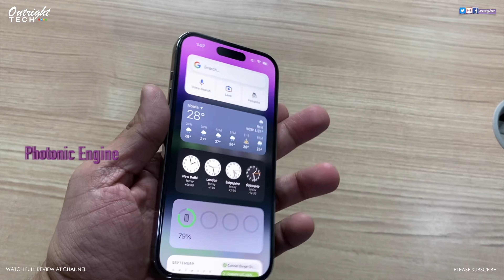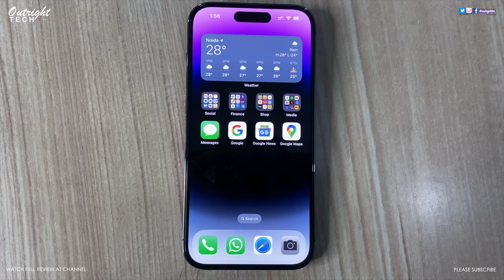iPhone 14 Pro Camera Review | Why Is This A Super Camera Phone !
Watch this video for in depth details and review of iPhone 14 Pro camera system. Why is this one of the best camera system in a smartphone. What is Apple's Photonic engine and how does it works?

The iPhone 14 Pro feature a a new A16 Bionic system on a chip (SoC), built on TSMC's N4 fabrication process. Rear camera lenses have got larger, now comes with a 48-megapixel sensor, 4 times larger than the 12MP sensor used on older iPhones. This will allow a new 2x telephoto mode, which allows for a 2x zoom and 4k video at 24fps. Apple is now using a "Photonic Engine" for better image and video quality, and for video, it now has a video stabilization feature called Action Mode. The front-facing camera now has autofocus, and multiple people can be recognized in a Portrait Mode shot.

0:00 Intro
0:05 iPhone 14 Pro Camera Specs
1:43 iPhone 14 Pro Zooming Capabilities
1:49 Apple's Photonic Engine
3:23 iPhone 14 Pro Photo Samples
3:35 iPhone 14 Pro Videos Review
5:05 Watch Next

(1) Patience - Dyalla
(2) Benji - Dyalla

Though every effort has been made to avoid errors or omissions in this video, but still errors or mistakes might creep in. It is notified that neither the creator nor the editor or any person related with the channel in any manner shall be responsible for any damage or loss of action to anyone, of any kind, in any manner, therefrom. It is therefore suggested that in order to avoid any doubt, viewers should cross-check all the facts and do their research before buying any product.

Stock photos (if any) are taken from Pexels, product images (if any) and video footage of product (if any) is taken from respective product website or their marketing materials for information sharing purposes only within the fair use policy for purposes such as criticism, comment, news reporting, teaching, scholarship, education and research.